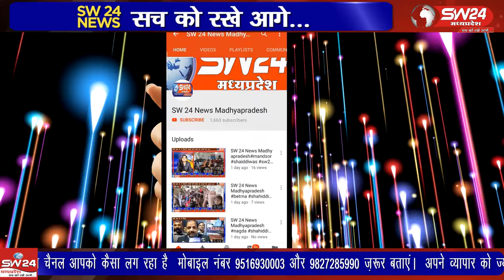khargone- खरगोन जिला मुख्यालय पर संचालित संपूर्ण होम्योपैथी सुपर स्पेशलिटी क्लीनिक एवं रिसर्च सेंटर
खरगोन जिला मुख्यालय पर संचालित संपूर्ण होम्योपैथी सुपर स्पेशलिटी क्लीनिक एवं रिसर्च सेंटर के डॉ.एस.के.अटोदे होम्योपैथिक चिकित्सक और उनके छोटे भाई राकेश अटोदे , शुभम अटोदे ने सोमवार को स्वामी विवेकानंद हॉल के जिला कलेक्टर पी.अनुग्रहा को कोविड महामारी अंतर्गत चिकित्सा उपकरण और सामग्री जिला प्रशासन को दान स्वरूप भेंट की गई। खरगोन से ब्यूरो की रिर्पोट।